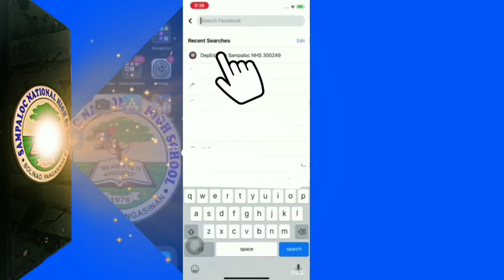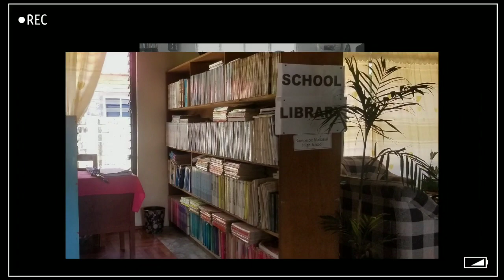ENTRY #3 Sampaloc National High School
Celzo Academy recognizes and appreciates the efforts, dedication, and hard work of teachers and the community as schools transition to the new normal in teaching and learning. "Back to School" implementation video contest aims to provide recognition to the most deserving schools in the Philippines.

How to support your favorite school's video entry:
2. Watch and like your favorite entry.

Judging Criteria:
40% - Judges scores
30%- Youtube votes (views + likes) from August 23rd at 1pm to September 5 at 1 pm
30%- FB votes (views + likes + hearts) from August 29th at 1pm to September 5 at 1 pm
*Voting Scores: (earned points/highest points) x 100%

For 20 years, Gani Celzo has been an advocate of education and the disadvantaged kids. Last year, Gani launched these 3 projects:
2. Inspiring Minds, Transforming Lives raised PHP 140,000 and provided instructional resources, printers, TVs for MES students and teachers